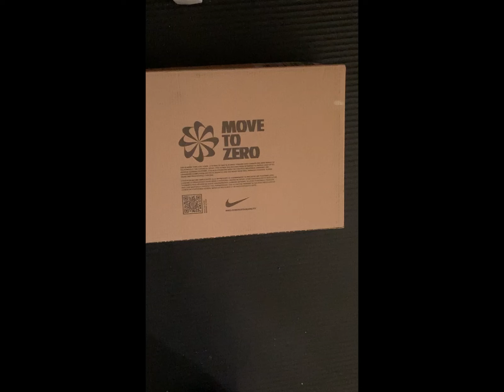Nike duke low retro valerian blue unboxing